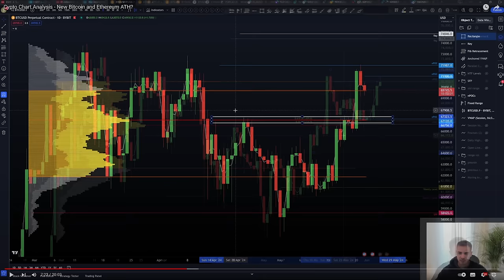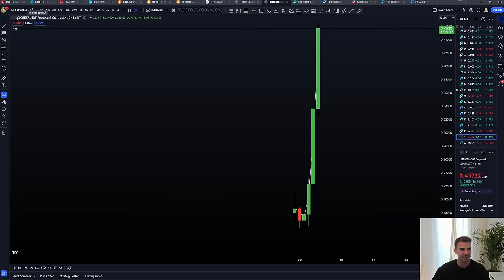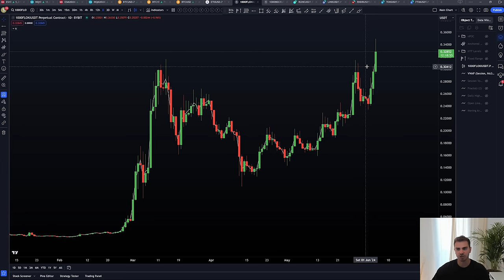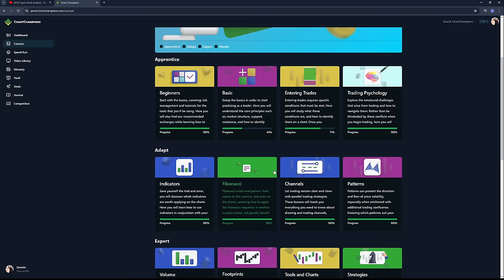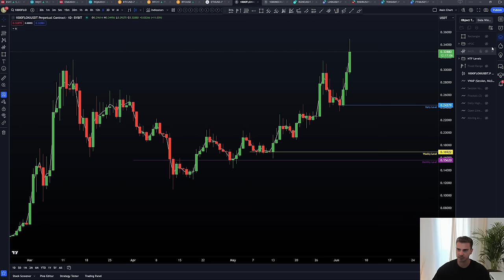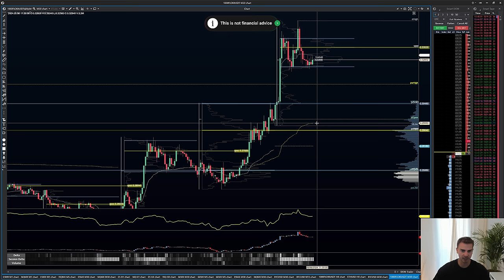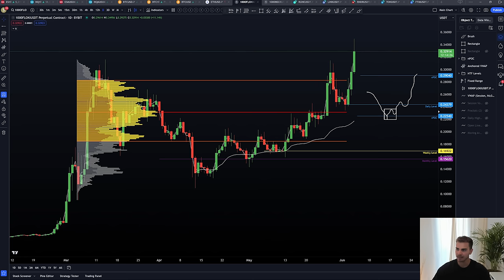New ATH incoming? - Bitcoin & Altcoin Technical Analysis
Coach Severin breaks down what he expects to happen next for Bitcoin, Ethereum and Floki.

For live trading streams check out membership.